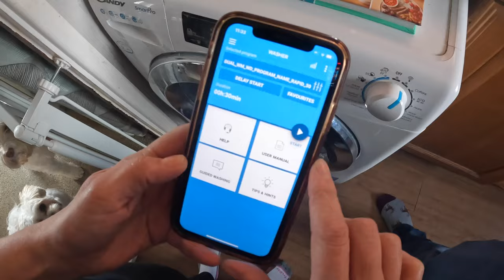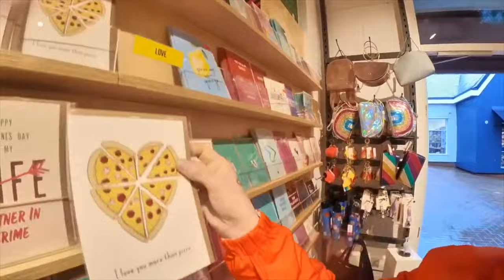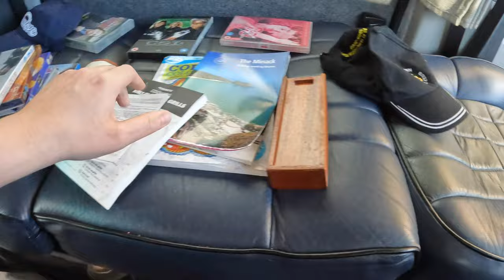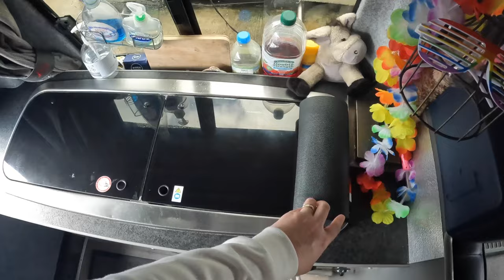NEVER TOO SMALL: The PERFECT Mini Camper Van Tour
Discover how much we can fit into our VW T6 Campervan and our storage hacks for making the most of the space. From kitchen essentials to clothes to adventure gear, our campervan is like a tardis!

If you're planning a camper van trip or are interested in van life, this video is for you. We'll show you how we maximise our storage space and give you some tips on organising your own campervan. Don't underestimate the storage potential of a VW T6 Campervan!

Dolittle Campers are Part time UK Van Life couple David and Clare who along with their Cockapoo, like to take their viewers on their adventures with them. Travelling the Country in our VW T6 converted Campervan we show you the top Van life highlights and tourist hotspots in the U.K

LINKS

Chapters
00:00 Introduction
00:40 Spring cleaning
02:26 Clare's Knicker drawer
04:11 Too many Mugs
07:04 Cabinet Re Shuffle
09:09 Cutlery drawer
12:33 Clares Crayons
14:22 Clearing out the loft
17:17 Hoovering and washing
18:34 NYC Baby